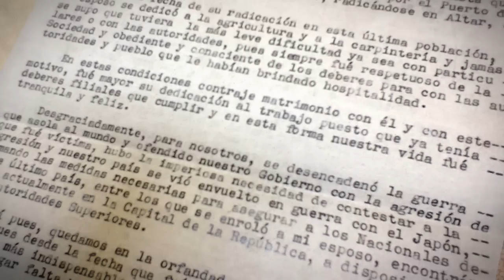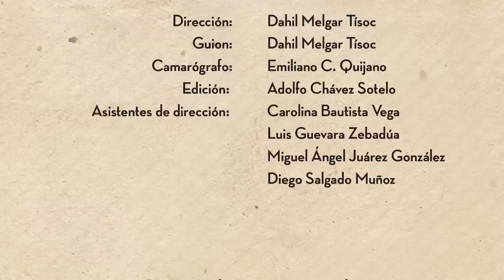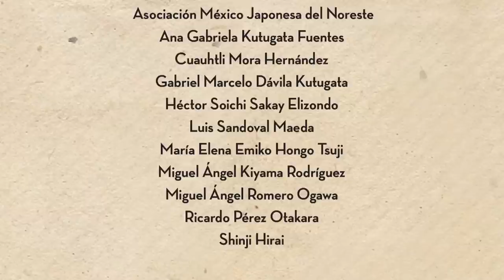Raíces. Descendientes de japoneses en el noreste de México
México es un país de migrantes. El Museo Nacional de las Culturas del Mundo se une al festejo de los 120 años de migración japonesa a nuestro país con el documental  “Raíces”, un preludio de la exposición que estamos construyendo para ti.  La manera en que los japoneses han sido vistos en México ha cambiado a lo largo de la historia.

Dale play y descubre algunas de las memorias que mexicanos de origen japonés (nikkei) tienen para contarte.